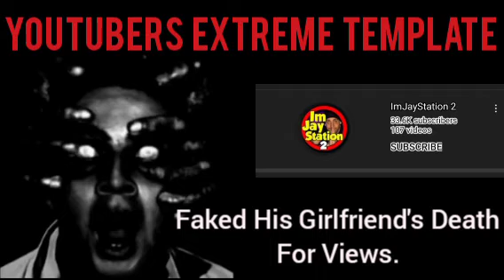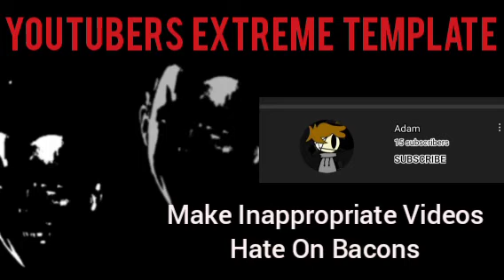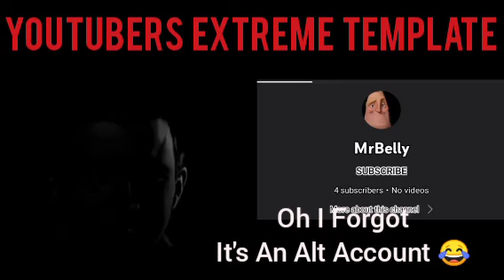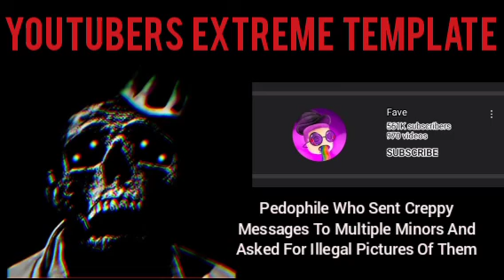Rick Astley Becoming Uncanny 50 Phases (YouTubers)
Edited by Videoguru.page.link
Time To Do The Video: 2 Hours ⌚
Apps That I Used To Work On The Video :
VideoMaker 📹
Video Downloader Master ↙️
YouTube Studio 🎙️
Gallery 🖼️
Google 📄